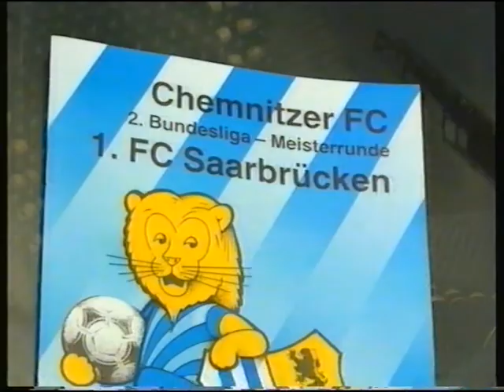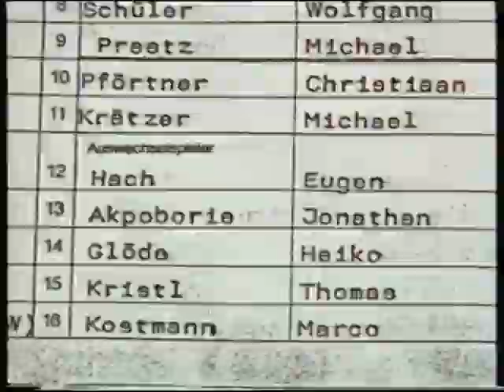Chemnitzer FC - 1.FC Saarbrücken 1992